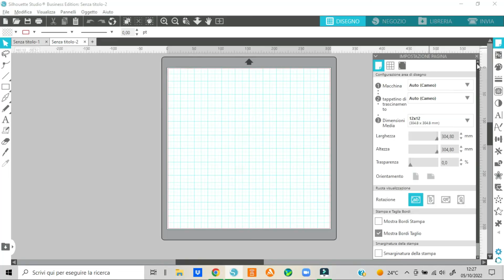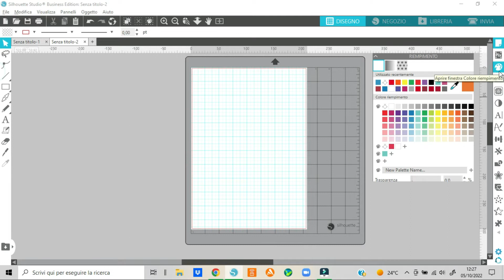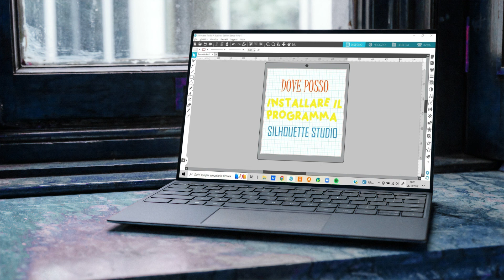SILHOUETTE STUDIO FUNZIONA SU TABLET O SMARTPHONE?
Vediamo insieme quale dispositivo è meglio utilizzare per installare il programma silhouette studio